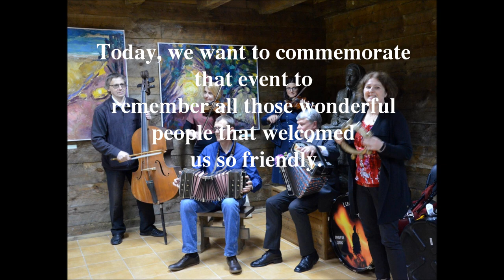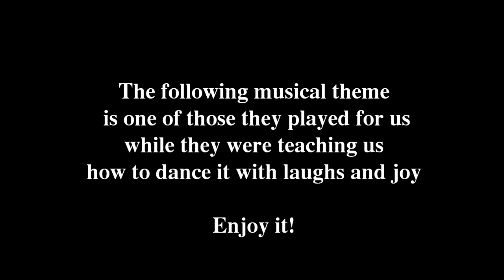Aniversario Festival "Saulelé Raudona", Plungé, Lituania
Queremos rendir homenaje a toda la gente de Gondinga, quienes nos acogieron y enseñaron su tierra de una manera muy emotiva y especial. En recuerdo de aquel maravilloso acontecimiento.